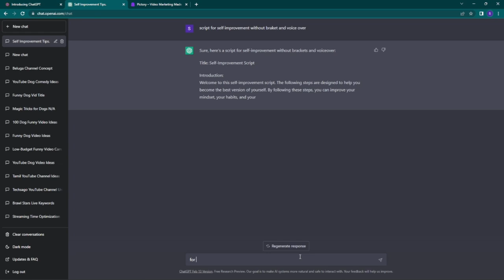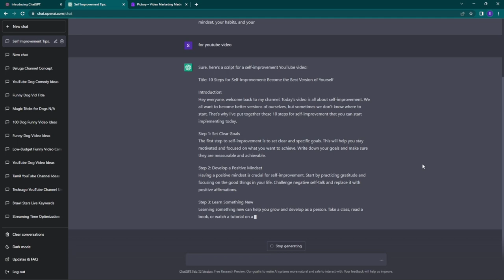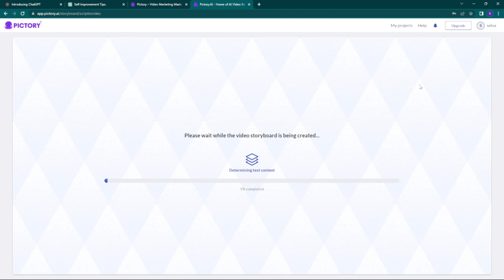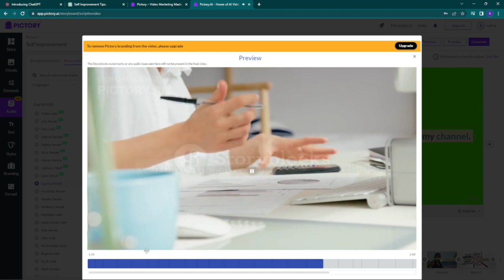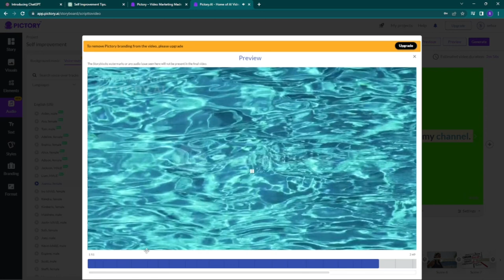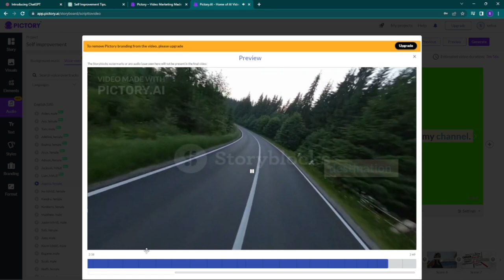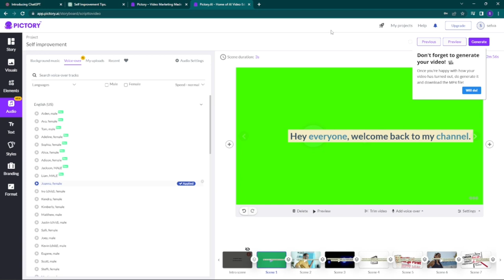Make Money Using ChatGPT in Tamil | Best YouTube Channel Idea For Beginner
If you have any doubt means join our WhatsApp or discord group and ask your doubt.

Share our channel as much as you can and help me to reach subscribers as soon as possible